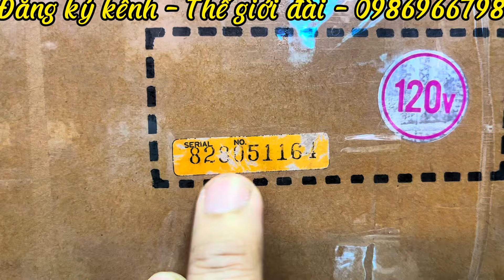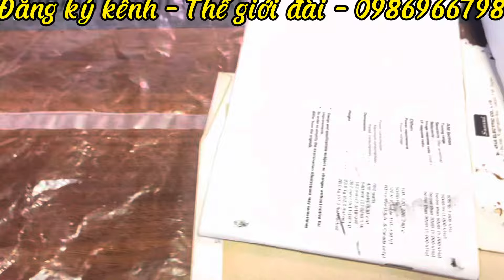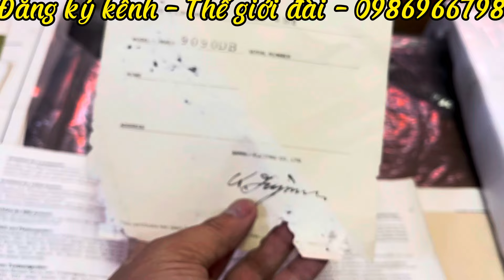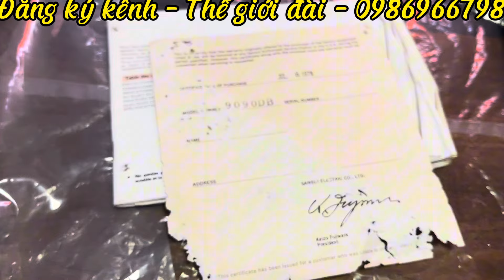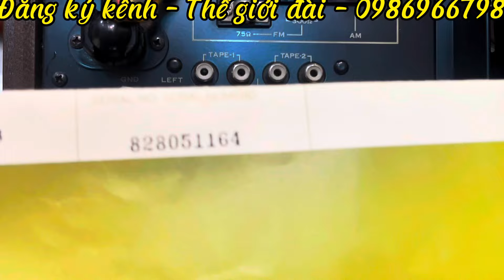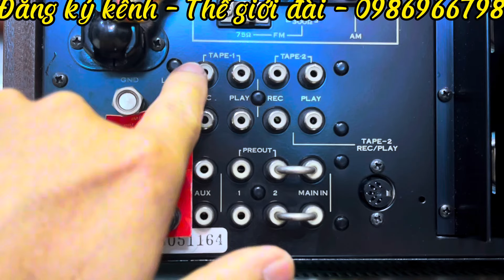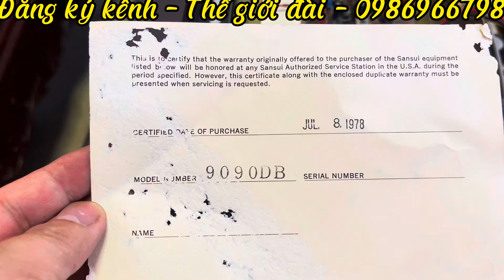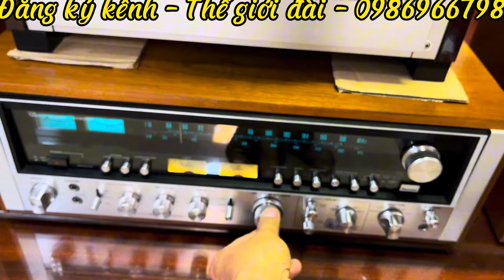(Đã bán)ÂM LY SANSUI 9090Db| HÀNG MỚI CHƯA SỬ DỤNG| NGUYÊN HỘP XỐP SAU 50 NĂM SẢN XUẤT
►Model: Âm lý Sansui 9090 DB
►Mầu sắc : Vân gỗ
☛ Cam kết sản phẩm zin. Đã thay dây culoa bảo dưỡng phần cơ